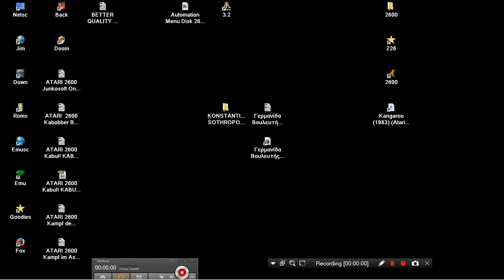intro ATARI ST MUSIC CRACKTRO INTRO Automation Menu Intro Disk 265 1990 Automation CRACKTRO STE